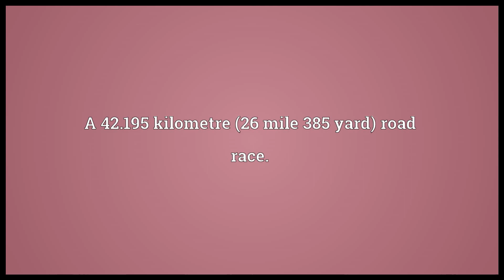Marathon Meaning 2